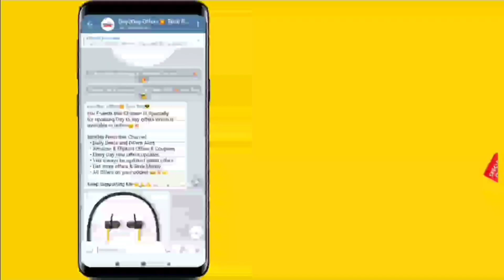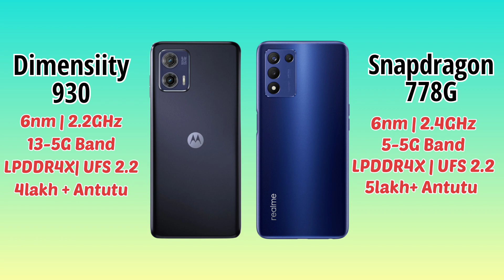20K கு இது தான் Powerfull Phone! 🔥🔥 Moto G73 5G Vs Realme 9 SE 5G Comparison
20K கு இது தான் Powerfull Phone! 🔥🔥 Moto G73 5G Vs Realme 9 SE 5G Comparison ‎@TechBagTamil